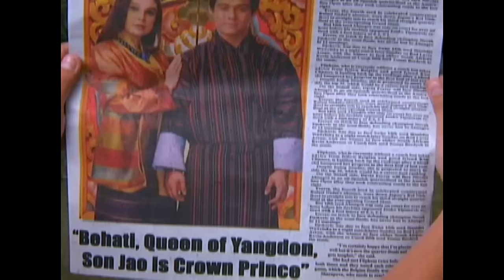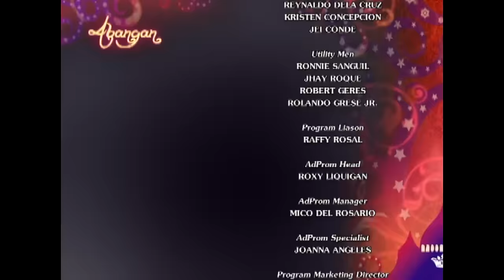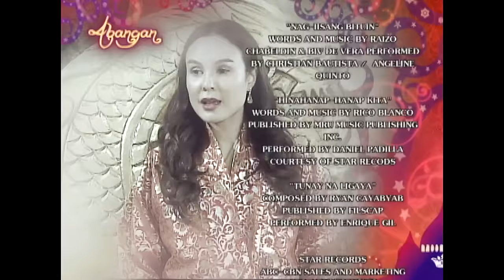[ENG SUBS] Full Episode 206 | Princess and I | Kathryn Bernardo, Daniel Padilla, Enrique Gil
Jao boldly confronts Ashi Behati before the Drukpah council, and Ashi Behati is forced to tell the truth about Princess Areeyah's and King Anand's supposed deaths. Meanwhile, Mikay and those still loyal to her find themselves harassed by Ashi Behati's forces. Despite the difficult situation, Mikay puts aside her personal safety to aid the people of Yangdon.

Episode Cast:

Kathryn Bernardo (Mikay, Princess Areeyah) / Daniel Padilla (Gino, Dasho Yuan) / Enrique Gil (Jao) / Albert Martinez (King Anand) / Gretchen Barretto (Ashi Behati) / Sofia Andres (Dindi) / Dominic Ochoa (Dinoy) / Ces Quesada (Salve) / Karen Timbol (Stella) / Arthur Acuña (Shivaji) / Shey Bustamante (Vicky) / Levy Ignacio (Drukpah Minister Razza) / Bianca Casado (Bianca) / Ian Galliguez (Drukpah Minister Noime Capul) / Heidi Arima (Drukpah Minister Karuna) / Mimi Orara (Drukpah Minister Rasha) / Yussef Esteves (Prashant) / Justin Cuyugan (Drukpah Minister Laksam) / Marina Benipayo (Alice) / Jong Cuenco (Edward)

ABS-CBNEntertainment